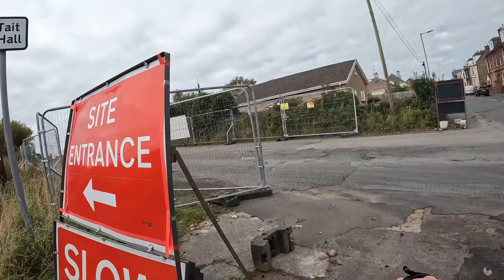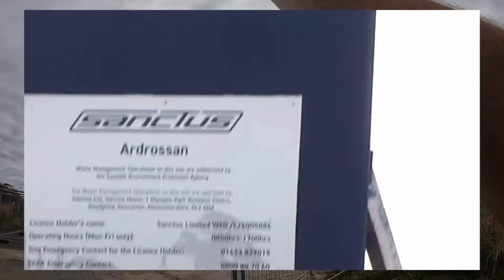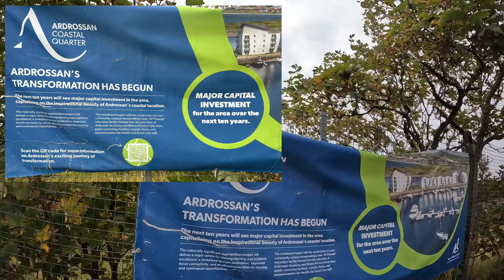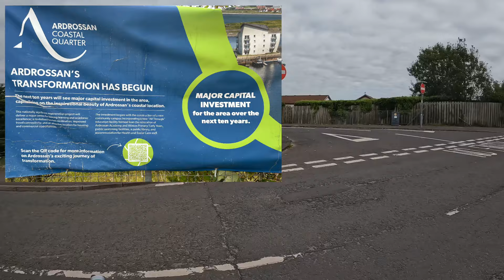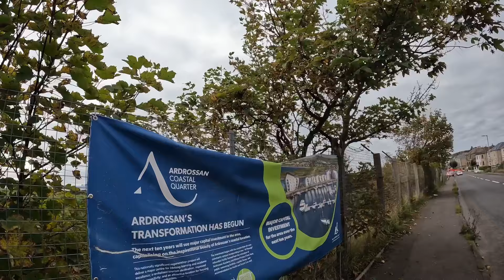“F🙃😮K THE CONES” 😃🚫🎥❌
Viewer Request 😃🏴󠁧󠁢󠁳󠁣󠁴󠁿

Drone & Ground Coverage of New Project which will include New Houses, Swimmimg Pool, 2 Schools & Commercial Buildings, the viewer had informed me that the Construction Site was for the New Ardrossan Harbour but we found out it wasnt almost instantly after arriving 🙃👍🏻🏴󠁧󠁢󠁳󠁣󠁴󠁿

Chopper Keyring  left @ end of every Video for any viewers to Find 😃👍🏻🏴󠁧󠁢󠁳󠁣󠁴󠁿

Chopper and myself would like to know who finds our
Chopper Rings we leave @ end of each Video

EVEN IF YOU DONT WANT SHOUT OUT PLEASE let is know via Comments with the Code that you have found it so other viewers know its been Claimed 😃

The BEST WAYS YOU
4.Share videos on your social media (Whats app etc)